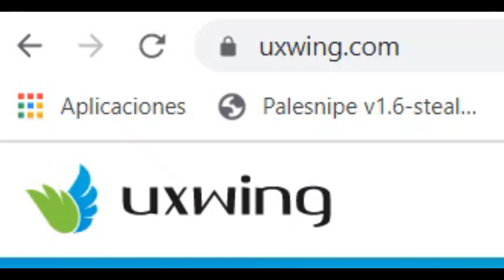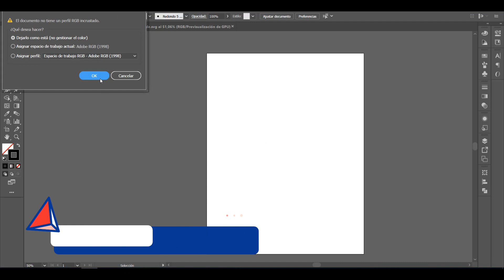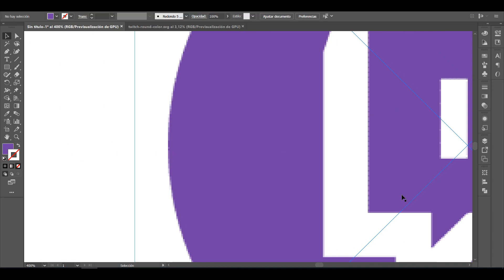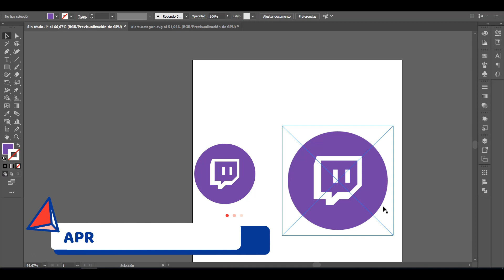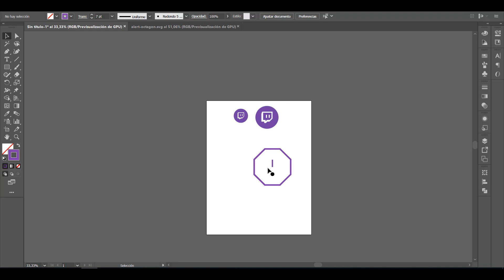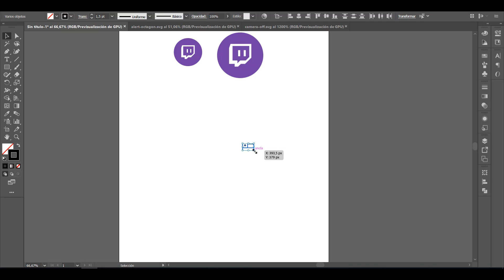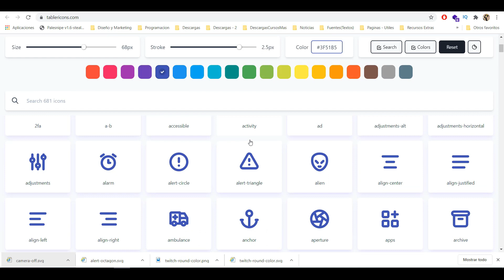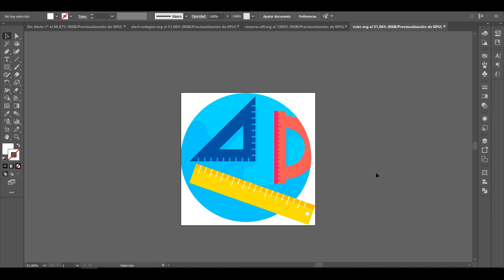📝Donde DESCARGAR Los Mejores PACK de ICONOS SVG, PNG para PAGINAS WEB HTML, WINDOWS 10, GRATIS🔍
🎨Toma mi curso de photoshop para emprendedores para que comiences a crear tus propios diseños desde ya